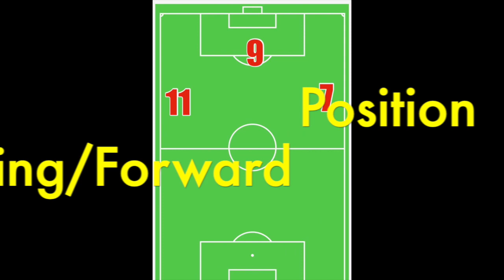Degen Miller 2019 - Speed Show , Skills & Goals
Degen Miller Skills